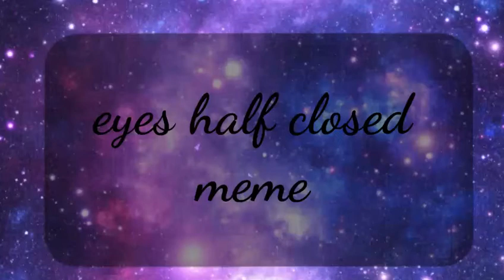Eyes half closed🌌meme🌌